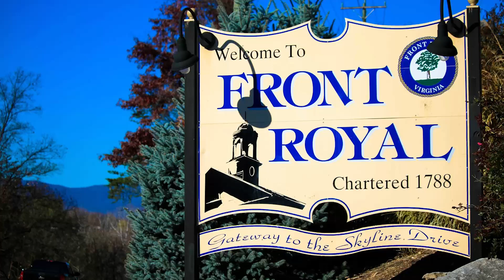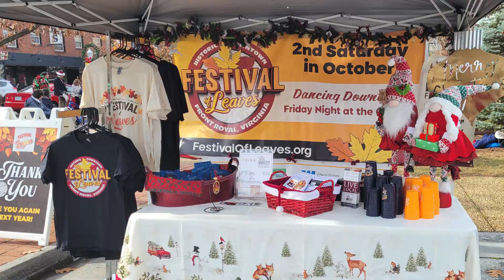Hidden Gems, Historic Tours & More! Discover Front Royal’s Unique Charm Ep #169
Laughers, get ready to dive into the vibrant soul of Front Royal, Virginia! Explore the historical charm and scenic beauty that make this town a must-visit destination with Lizi Lewis, the Community Development & Tourism Director. From captivating stories behind the town's name to the unique attractions on Main Street, like retro arcades and comic book shops, discover how Front Royal leverages its natural wonders, such as the Blue Ridge Mountains and the Shenandoah River, to provide over 50 exciting activities for tourists.

Don't miss out on learning about the fare-free trolley service and plans for guided tours that will give visitors a unique perspective of the town. Plus, Lizi shares more for you to discover about  the town's bustling arts scene with stunning murals and ongoing efforts to preserve 236 years of rich history, including self-guided and driving Civil War tours.

Find out about the much-anticipated Christmas parade and exciting annual festivals like the Wine & Craft Festival, Appaloosa Roots Music Festival, and the Festival of Leaves. Coming up next week in this series on Front Royal, a fun interview at a local brewery. Cheers!

Facebook Instagram: @discoverfrontroyal
Visitor Center Address: 414 E Main St, Front Royal, VA 22630
Hours: Open 7 Days a Week 9a-5p EST

Laughers, to order & follow PrePOPsterous Gourmet Popcorn:
Physical Location: 400 N Main St, Bridgewater, VA 22812

Facebook & Instagram: @thefunnywomacks